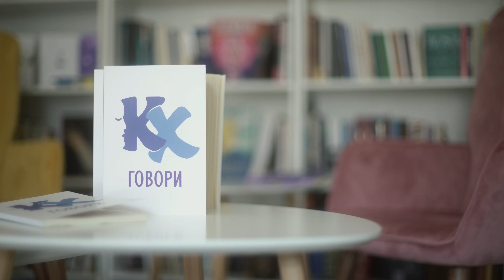КХ ГОВОРИ // еп. 1: Що е творчески акт? // Николай Колев разговаря с Валентин Калинов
Първи епизод на видео и аудио подкаста КХ ГОВОРИ.
По темата „Що е творчески акт?“, базирана върху текстове на Джорджо Агамбен, разговарят водещият Николай Колев и философът, психолог и преводач на Агамбен Валентин Калинов.
КХ ГОВОРИ е месечен видео и аудио подкаст на Издателска къща КХ – Критика и Хуманизъм.
В него философът и културен журналист Николай Колев разговаря с различни събеседници за различни книги и идеи около тях.
През 2023 г. проектът се реализира с финансовата подкрепа на Национален фонд „Култура“ по програма „Едногодишен грант - 2022“.
© Издателска къща КХ – Критика и Хуманизъм, февруари 2023

First episode of the video & audio podcast KX TALKS.
Topic: What is an Act of Creation? - based on Giorgio Agamben’s texts.
The host Nikolay Kolev talks to a philosopher, psychologist, and translator of Agamben – Valentin Kalinov.
KX TALKS is a monthly video & audio podcast of KX – Critique & Humanism Publishing House (Sofia, BG).
Each series features one or more interlocutors engaged in a discussion about a particular book and hosted by Nikolay Kolev, philosopher and cultural journalist.
We thank The National Culture Fund of Bulgaria for supporting our project in 2023 under their programme “One Year Grant 2022”.
© KX – Critique and Humanism Publishing House, Feb. 2023